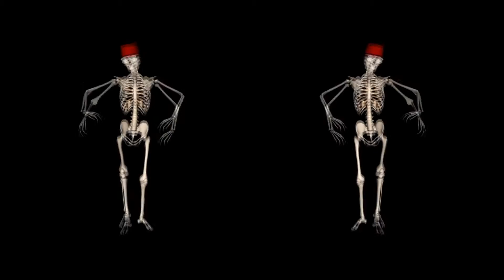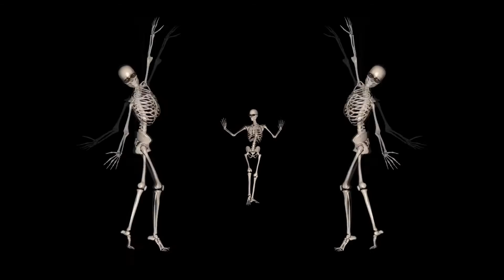T-4-2 - The Stranger - Featuring Robin Stanley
T-4-2 Featuring: Robin Stanley
Released by: Oak Lawn Records label

T-4-2 is Jay Gillian and Will Loconto